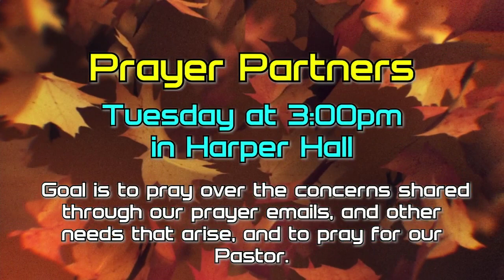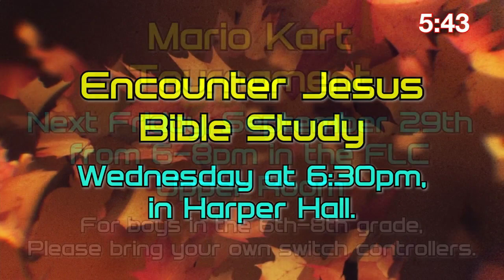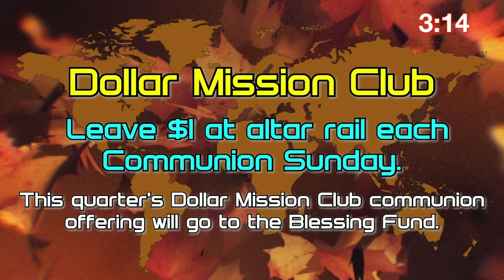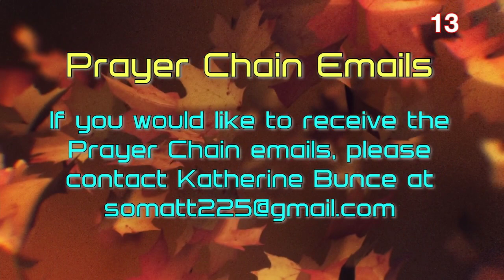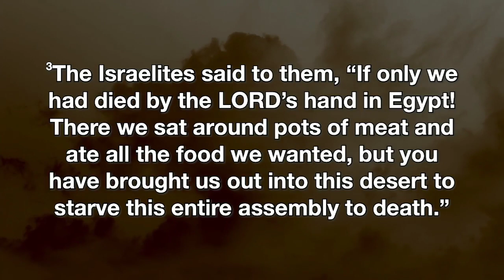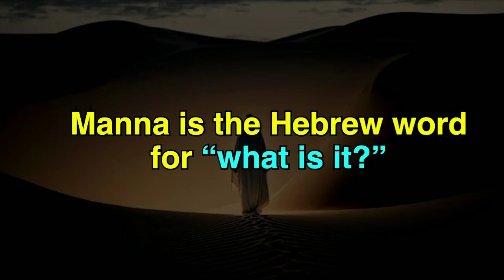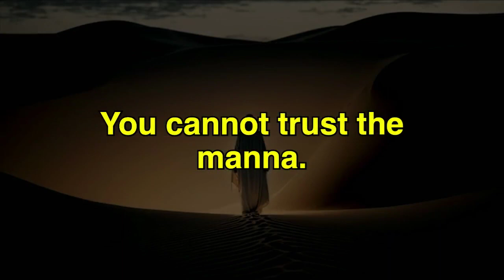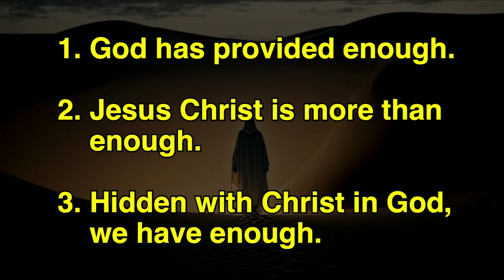Encounter Service - September 24, 2023